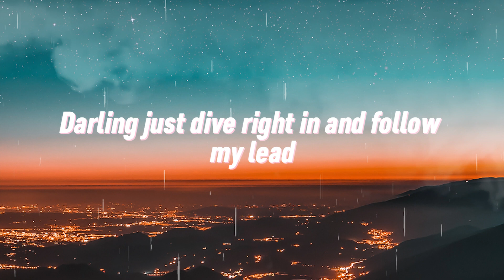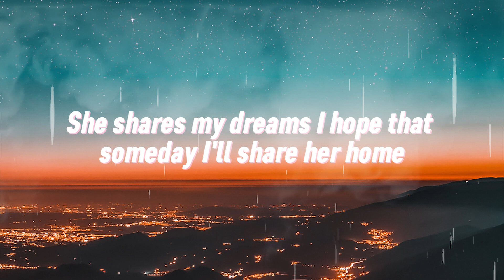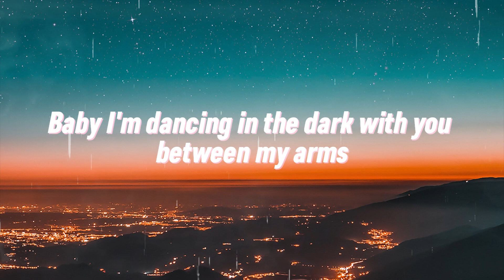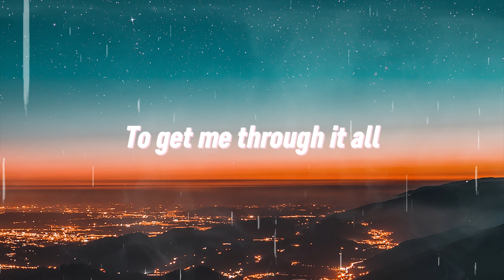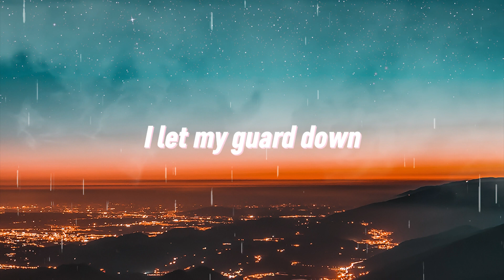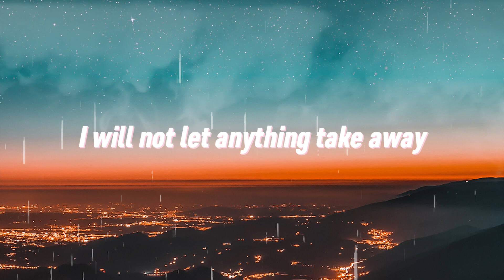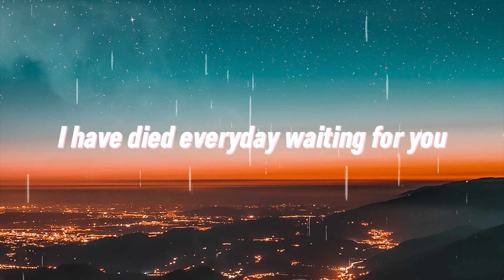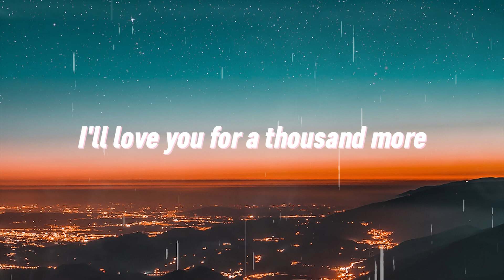Ed Sheeran - Perfect (Lyrics)